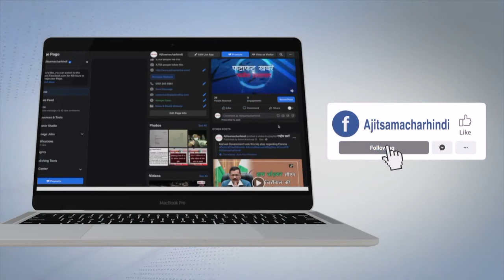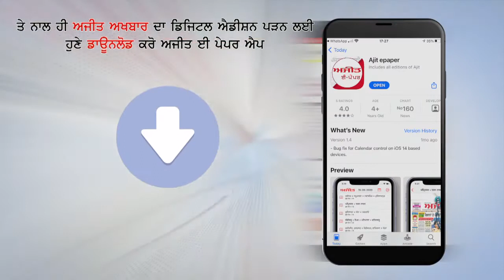Pollution को Control करने के लिए हर Human को सोचना चाहिए - Bharat Bhushan